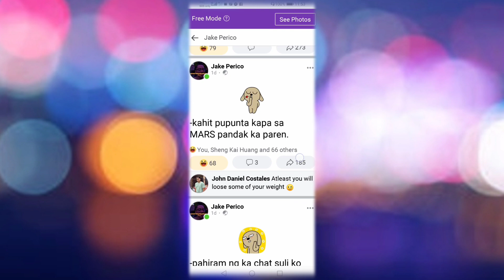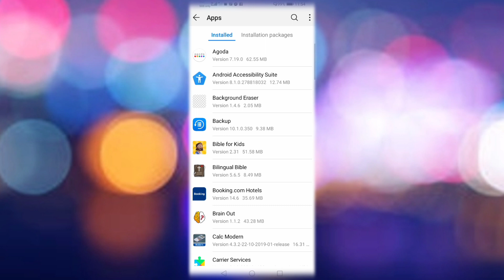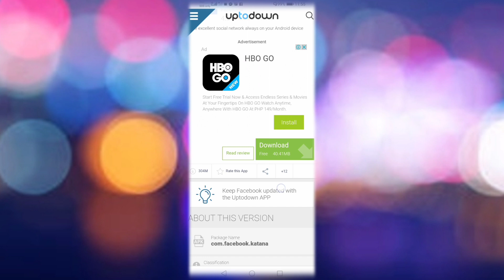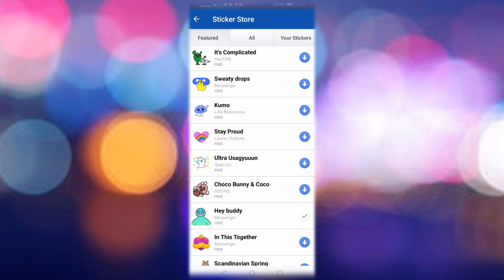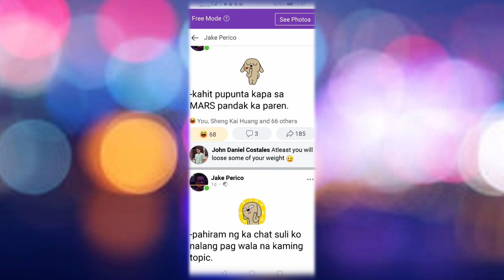Paano mag post sa Facebook with sticker 2020 | (HOW TO POST ON FACEBOOK WITH STICKER 2020) | JAKETV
This video po ay tutorial kung paano mag lagay ng sticker sa Facebook Post at sana wag kalimutan mag like, share subscribe and click the notification bell para naman lagi kayong updated sa ating new videos salamat.